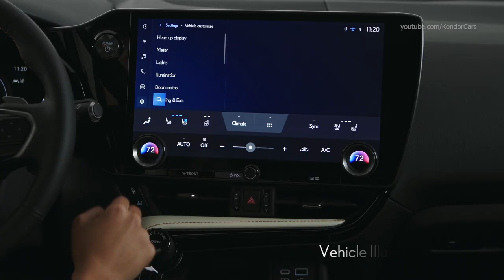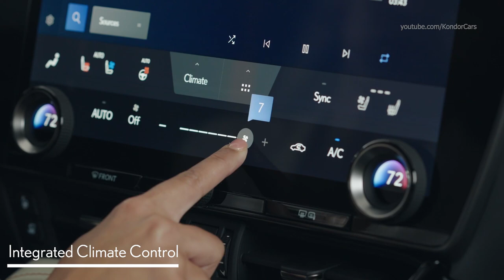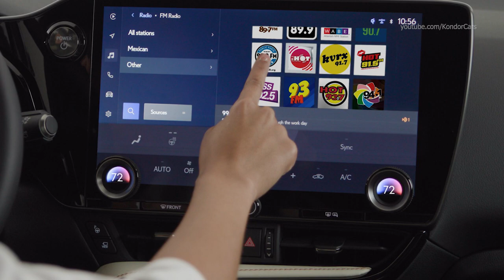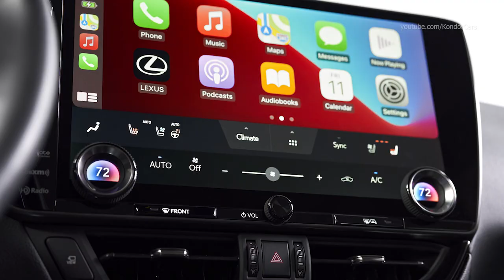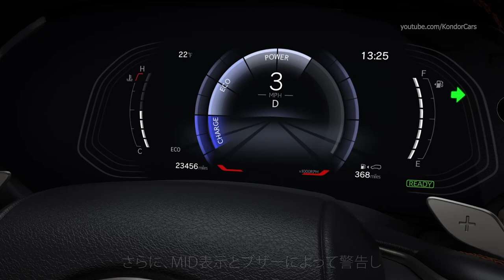New Lexus NX - Infotainment Features & Safety Features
2022 Lexus NX Infotainment Features & safety features
Driver-Focused Cockpit Design
The NX’s driver-centered cockpit has been meticulously designed with a focus on connecting the driver to the vehicle. The 7-inch Multi Instrument Display (MID) and optional 10-inch Head Up Display (HUD), both NX firsts, are designed to convey vehicle information, alerts and updates, within the driver’s line of sight. The MID’s single meter layout is made more visible by a high -definition screen. Most driving-related functions are concentrated on the steering wheel to allow for intuitive operation while keeping the driver’s eyes on the road.

In the center stack, the standard 9.8-inch touchscreen puts an array of multimedia features within easy reach. The optional 14-inch touch screen, a first for NX, delivers an immersive multimedia experience. Dial controls remain for frequently used functions, like climate control and media volume. Comfort features, such as heated seat selection, are now more readily accessible. All enhancements combine to create a more user-friendly, digital in-vehicle experience.

Driving Performance – All-New NX 350 2.4 Turbo Engine

The new lower center of gravity and enhancements in vehicle rigidity allow for a higher horsepower 2.4 turbo gas engine on the NX 350. The new 8-speed transmission provides the gas-powered NX the feel of a performance vehicle with the higher perspective of a crossover utility vehicle. This is made possible by improvements to torsional rigidity through laser peening welding and the addition of high rigidity foam, both Lexus firsts. The twin hood lock, also a brand first, adds front lateral flexural rigidity and improves the aerodynamics of the vehicle.

The exciting turbo gas-powered engine boasts an estimated 275 horsepower and 317 lb. ft. of torque. Combined, these result in a 0-60 time of 6.8 seconds, a half-second quicker than the previous model.

Additionally, the NX 250 provides a naturally aspirated gas engine to round out the options for guests interested in a 2.5-liter 4-cylinder gas engine with start/stop functionality. With an eight-speed transmission, this model is available in both FWD and AWD options. Delivering an estimated 203 horsepower and 184 lb. ft. of torque., combined results in 0-60 times of 8.2 seconds (FWD) and 8.6 seconds (AWD) respectively.

Performance and Range with the NX 450h+ Plug-In Hybrid

In a first for Lexus, the new plug-in hybrid vehicle (PHEV) system brings Lexus Electrified to life through performance and the signature quietness of a PHEV model. The NX 450h+ has a manufacturer-estimated 36-mile range on electric power only, made possible by the newly developed, high-capacity lithium ion battery. The system achieves the EV output equivalent to a 2.0-liter engine. When combined with the newly developed hybrid transaxle, a 2.5-liter inline 4-cylinder engine delivers on the performance luxury guests are seeking with an estimated 6.0 second 0-60 time.
Risk Avoidance Emergency Steer Assist – helps support collision avoidance within the lane by providing gentle braking and steering operation.
Left Turn Oncoming Vehicle Detection/Braking – designed to provide a warning and automatic braking if the driver turns left in front of an oncoming vehicle.
Right/Left Turn Oncoming Pedestrian Detection/Braking – designed to provide a warning and automatic braking if a driver turns left or right in front of an oncoming pedestrian or cyclist.
Oncoming Vehicle Detection added to the Pre-Collision System – designed to alert the driver, and, potentially activate automatic emergency braking to help avoid a frontal collision.
Dynamic Radar Cruise Control with Curve Speed Management – maintains a cruising speed in alignment with the flow of traffic while managing speed on curves.